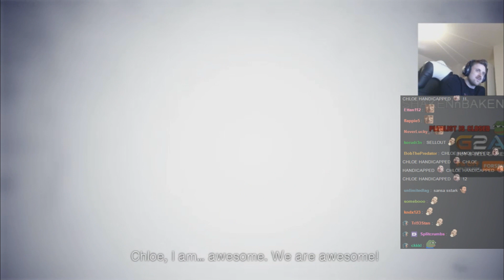Forsen saying the N-word! Forsen plays Life is Strange! (Ep.3)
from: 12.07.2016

outro: definetly not mermaid